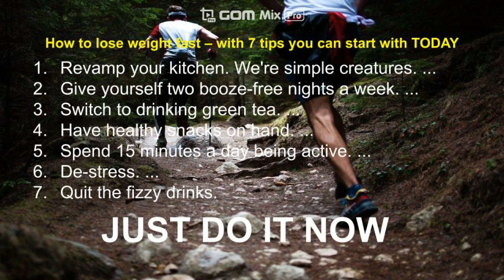How to lose weight fast with 7 tips.. You can start now.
I will keep up posting videos less than 60 secs..
Save your time to watch long youtube videos.
Just read often and keep it in mind.